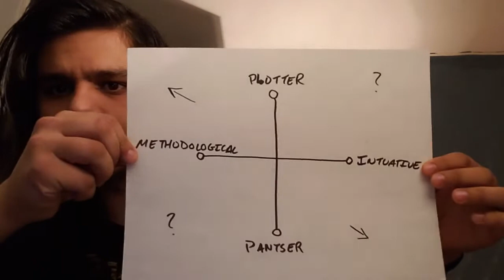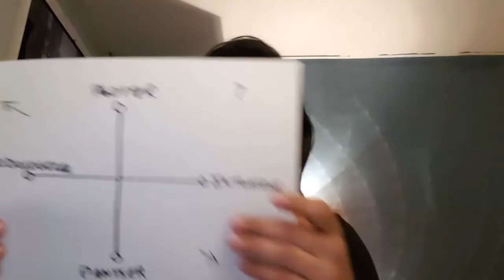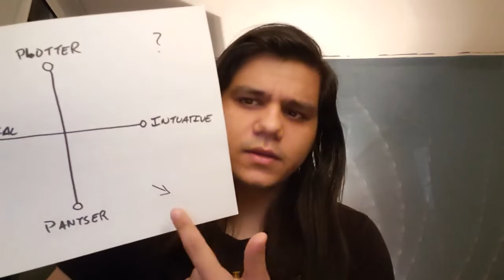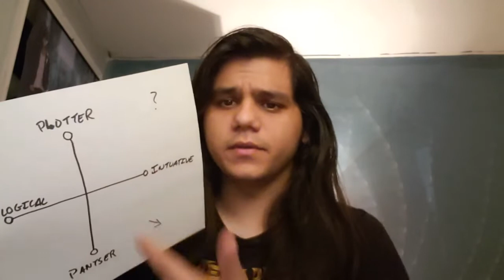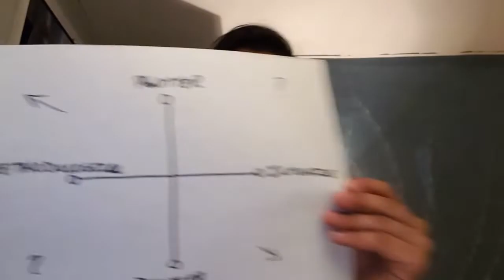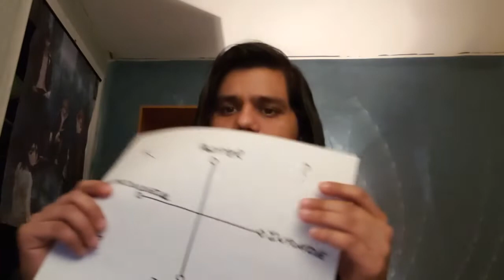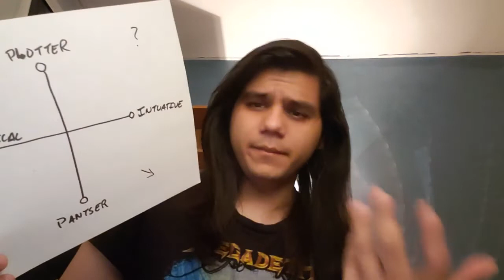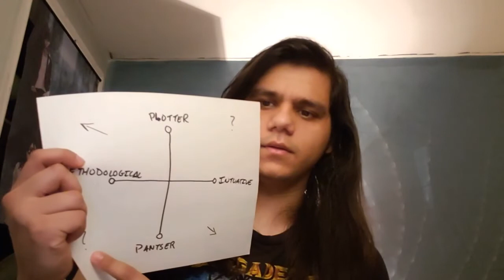Vlog 121 - Contemplating my Approach to Writing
I'm leaning more and more towards "Intuitive Plotter"